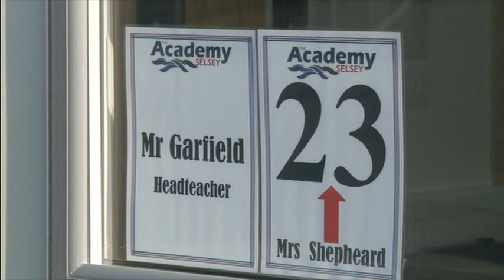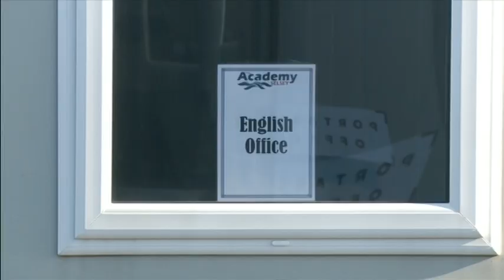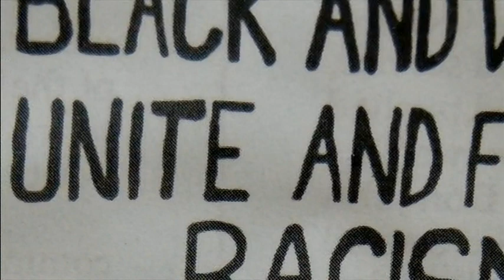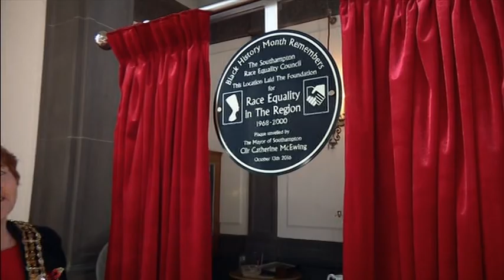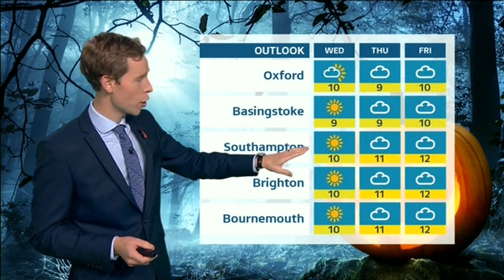20161031 2258 ITV News Meridian